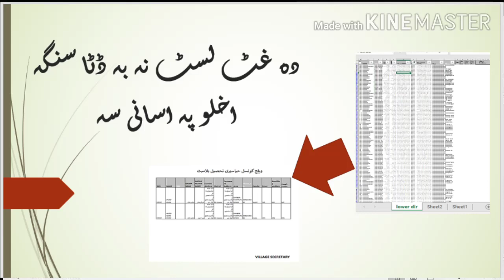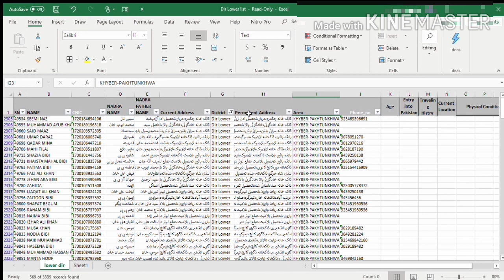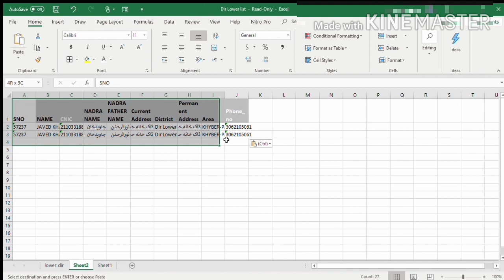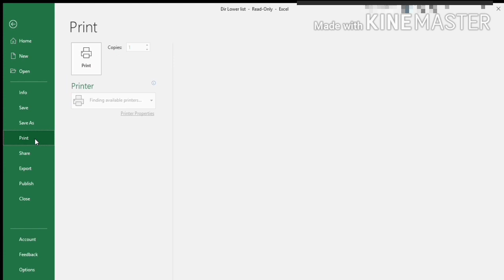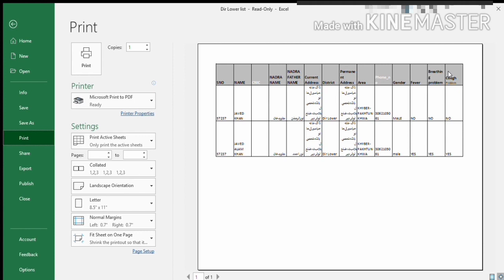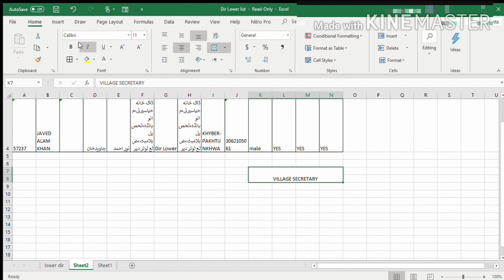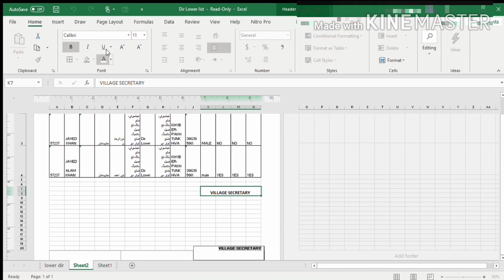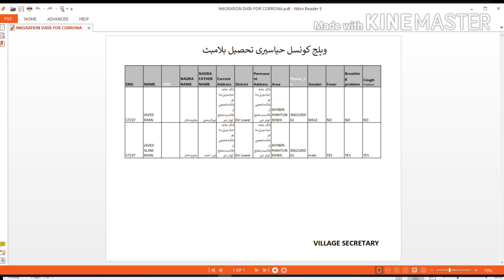How to pick the required data from raw data?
In this video you will learn how to select the required data from a large set of data.